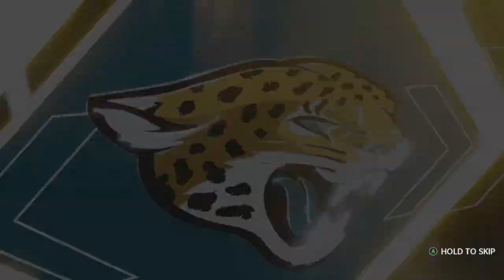Another BREAKOUT PLAYER!! Madden 21 Los Angeles Chargers Ep7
Trying to keep the undefeated season alive and breakout player trying to get to superstar development.